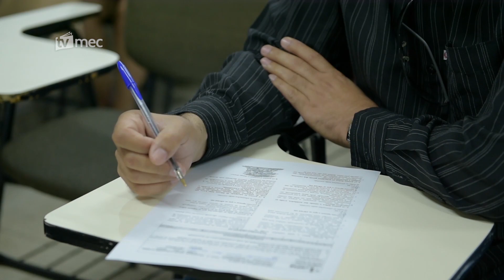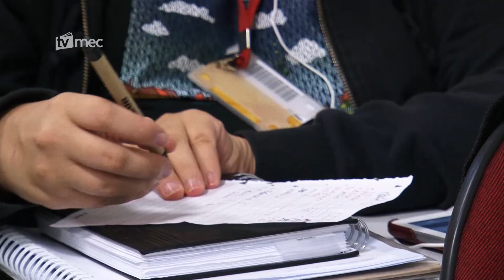Divulgado resultado dos pré-selecionados no Novo Fies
Esse resultado é referente às 100 mil vagas para os estudantes que comprovarem renda per capital mensal familiar de até três salários mínimos e terão juro zero.